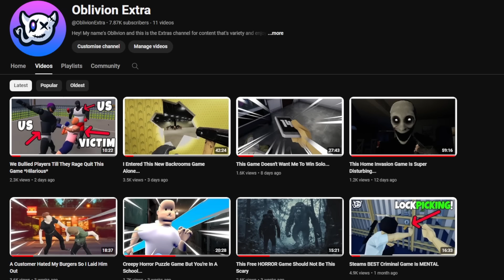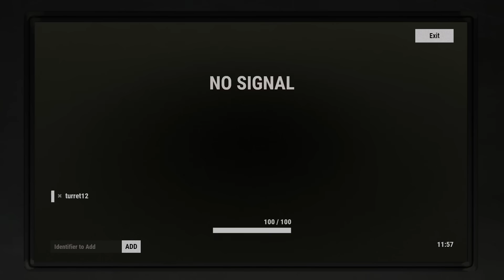I FINALLY GOT THE * NEW* MINGUN IN RUST!